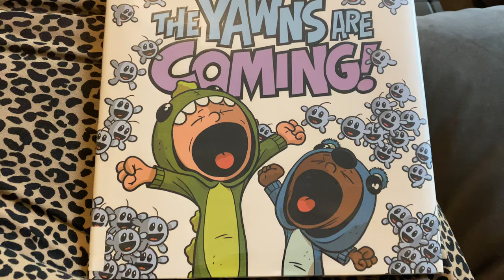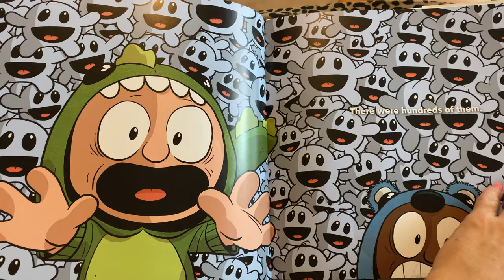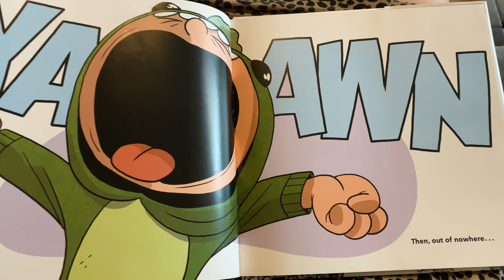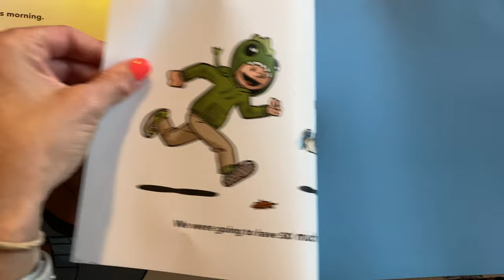The Yawns Are Coming! -read aloud